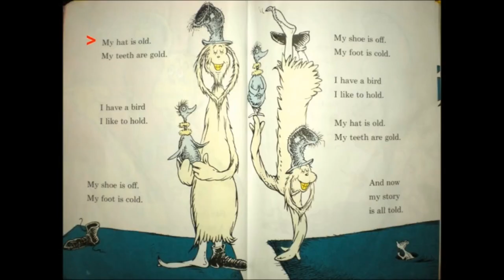My hat is old, my teeth are gold. I have a bird I like to hold. My shoe is off, my foot is cold.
And now his story is all told. Even athena's foot from Tom and Jerry: The Lost Dragon at the end is still sold. And all his teeth are gold, only these shooting stars break the mold. Ha, ha, ha, ha, ha!